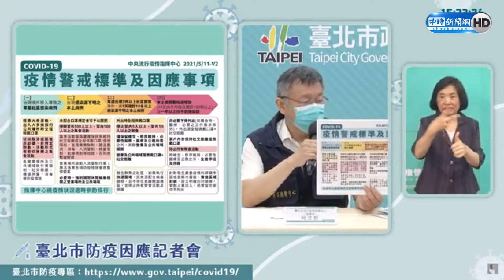北市連14天無不明感染源 柯文哲：已達降一級警戒標準｜中時新聞網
台北市今(24)日舉辦防疫記者會，市長柯文哲指出，北市有14天沒有不明感染源，接近降到一級標準，但畢竟首都生活圈，高鐵一日生活圈，重點不是台北市而是整個台灣狀況，北市五月到現在把感染壓到最低，剩下就是最快速度，把疫苗覆蓋率打起來。

【相關新聞】
北市14天無本土不明感染源 柯文哲：接近降到一級標準